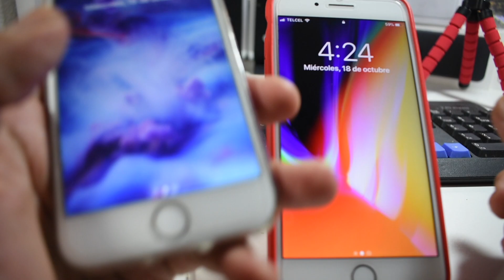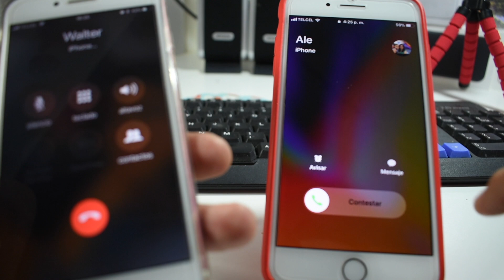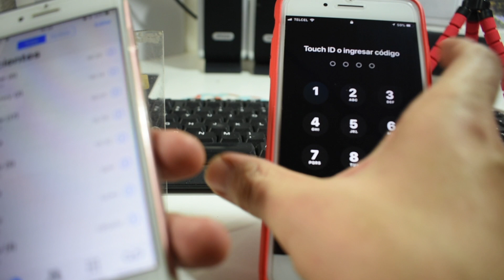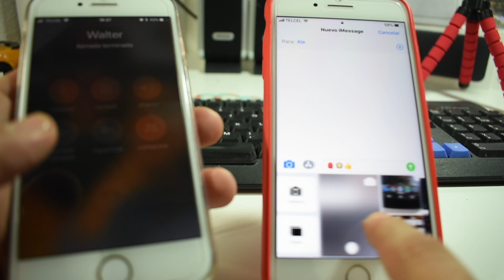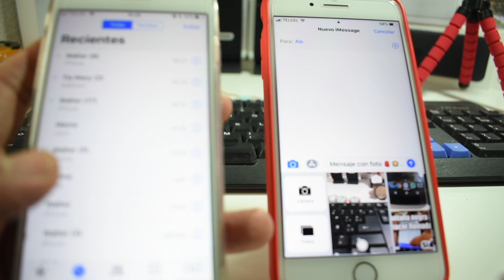ios 11 con falla de seguridad (te pueden robar tus fotos)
otra vez apple con problemas esta vez con problemas de seguridad haciendo este proceso puedes tener acceso a las fotografias de un iPhone incluso yo lo hago en un iPhone 8 plus con ios 11.0.3